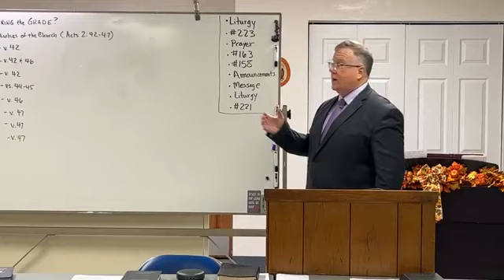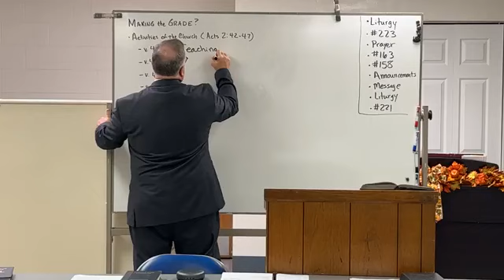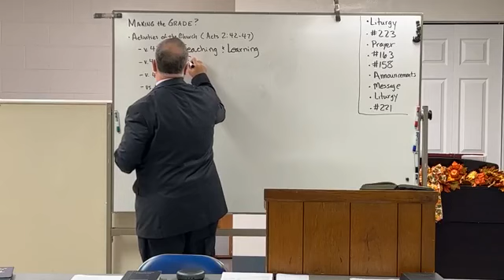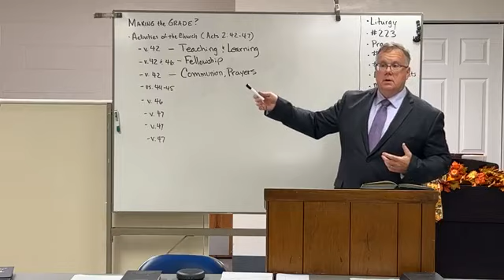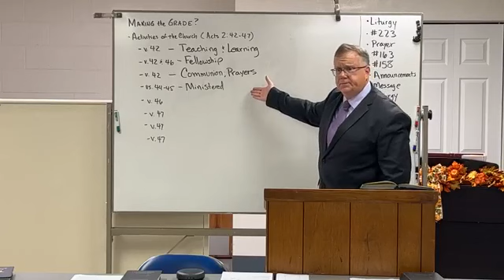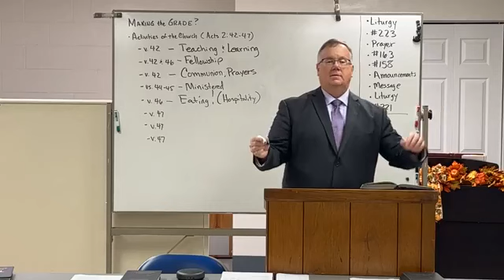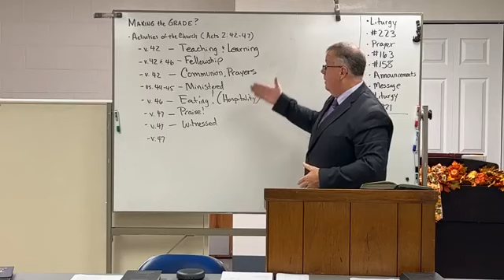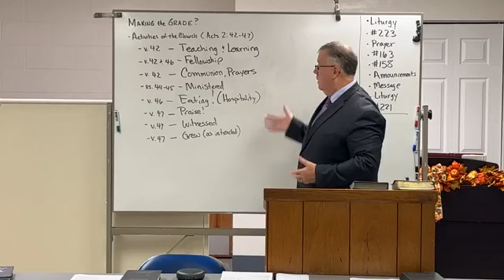The Church: Making the Grade?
The Sunday evening sermon at Maranatha Baptist Church in Annandale, VA, for November 12, 2023.   Pastor Brian Webb.